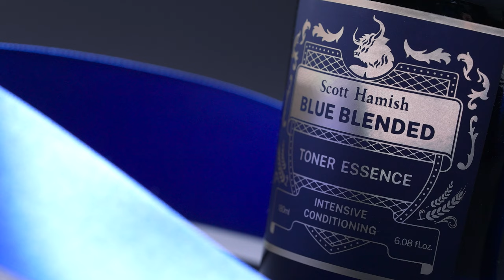[Scott Hamish] Scott Hamish Blue Blended Special Gift (Toner Essence & Lotion Essence)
Description
Intensive Conditioning & Misturizing
It takes care of tired skin in a lively and clean way and improves skin condition.
Malt blending, the main ingredient of milk thistle and whiskey, is an all-in-one essence that takes care of dead skin cells and moisture in the skin
The main ingredients of whiskey, barley extract, malt extract, and corn, are blended to moisturize and recharge your skin
All-in-one toner essence for moisturizing, soothing, elasticity, nutrition, wrinkle improvement and whitening.

BLUE Blended Lotion Essence Intensive Conditioning It takes care of tired skin in a lively and clean way and improves skin condition.
All-in-one lotion essence for moisturizing, soothing, elasticity, nutrition, wrinkle improvement and whitening.

Fragrance
You can feel the refreshing scent of Bergamot and mandarin in the top note.
The scent of green tea and black currant gives freshness.
Finish with musk and woody note scent.
Benefits

• Intensive Conditioning
• Water type all-in-one Essence
• Whitening & wrinkle improvement dual functional cosmetics
• Anti-aging, moisture hydration, anti-inflammatory, skin soothing and balance
• Skin irritation test completed
Ingredients

• Glacial water: moisture supply - White thistle extract: soothing & antioxidant care
• 5-fold hyaluronic acid: increased moisture
• Scottish Blended Compress: Recharges skin energy
• 7 Amino Acid: Increases skin elasticity and moisture